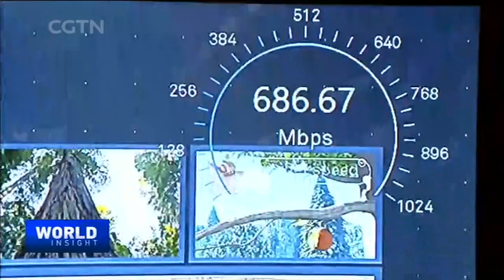07/12/2019 China, U.S. confirm resumption of trade talks/Up close with sci-fi author Hao Jingfang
-- China and the U.S. to resume trade talks... with some Chinese imports up for U.S. tariff exemption.

-- and, a young female Chinese writer ends up a science fiction trailblazer. Up close with sci-fi author Hao Jingfang.